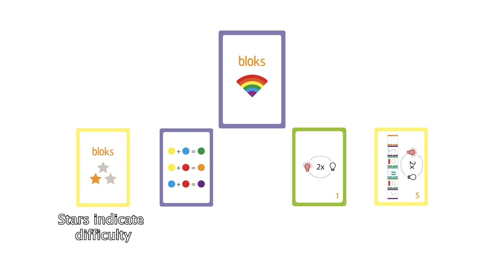2020 - Case 6 - Tangible programming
Tangible programming
Learn to program with this interactive block set.
Programming remains a very abstract problem for primary school students and this often causes difficulties when they first come into contact with it. So how can these students have an easier entry into the world of programming? Bloks by Dwengo makes this entry easier and more intuitive! Students can discover the different functions of this interactive block set on their own or they can be helped with the preparation cards that explain the basic concepts. There are also assignment cards in the set that challenge the students to create different initial programs with the blocks. The different functionalities of the blocks are indicated with icons so that it is accessible to all ages.